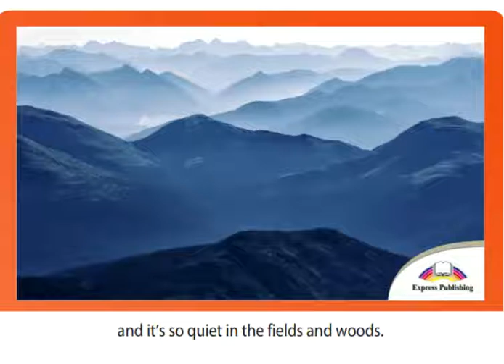7 EXCEL Module 1 Video 7 My Hobby Photography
EXCEL 7  Module 1  Video 7
Hobbies and Leisure
My Hobby Photography